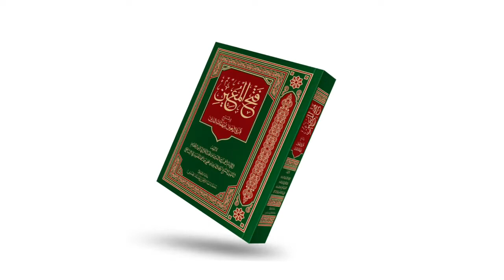ഫത്ഹുൽ മുഈൻ ആശയപഠനം | Class 340 | ഉമ്മ, ഭാര്യ എന്നിവർക്ക് അനന്തരസ്വത്ത് ലഭിക്കുന്ന സന്ദർഭങ്ങൾ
ഫത്ഹുൽ മുഈൻ ആശയപഠനം | Class 340 |  ഉമ്മ, ഭാര്യ എന്നിവർക്ക് അനന്തരസ്വത്ത് ലഭിക്കുന്ന സന്ദർഭങ്ങൾ | Al Asas Media | Abdurahman Saqafi Puthupparamb

ഫത്ഹുൽ മുഈൻ  :  ലോകം അംഗീകരിച്ച ഇസ്‌ലാമിക  കർമശാസ്ത്ര ഗ്രന്ഥം. ഈ സമയങ്ങളിൽ വായ്പ വസ്തു തിരിച്ചു വാങ്ങാൻ പറ്റില്ലകേരളത്തിലെ മുഴുവൻ ദർസുകളിലും പരമ്പരാഗതമായി പഠനം നടത്തി വരുന്നു. ശൈഖ് സൈനുദ്ദീൻ മഖ്ദൂം രചിച്ച  ഈ ഗ്രന്ഥം ശാഫിഈ മദ്ഹബിലെ പ്രധാന അവലംബം കൂടിയാണ്.